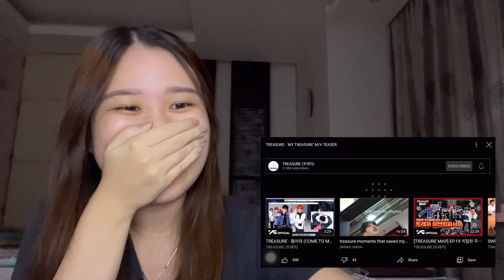TREASURE - MY TREASURE TEASER REACTION !! (Teume Reacts)